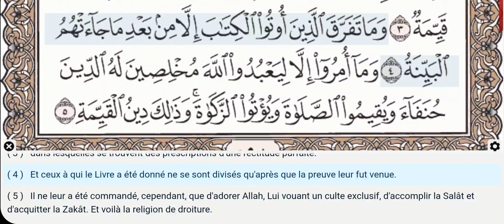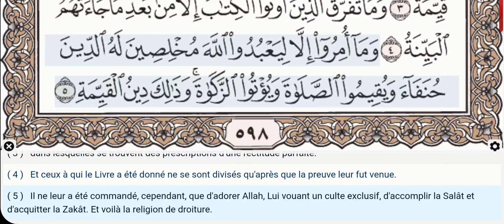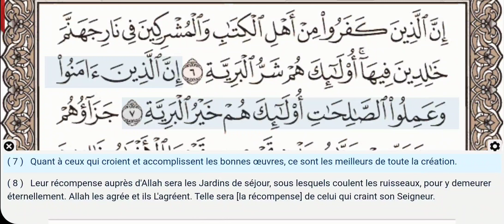98 - Sourate Al Bayyinah - Dr Ayman Suwayd - Enseignant - Apprendre le Coran Tajweed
Apprenez le Coran Tajweed - Belle récitation du Coran avec texte arabe et traduction en Français pour faciliter la lecture de Tilawath (lecture), Hifz (mémorisation) et comprendre le sens du Glorieux Coran par les meilleurs récitants